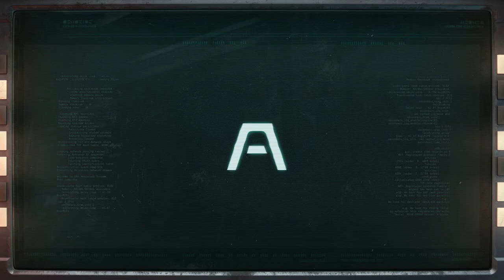LIVING NIGHTMARE! | Returnal (Part 1)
In this video, we will be starting a new series on Returnal running on the PlayStation 5.